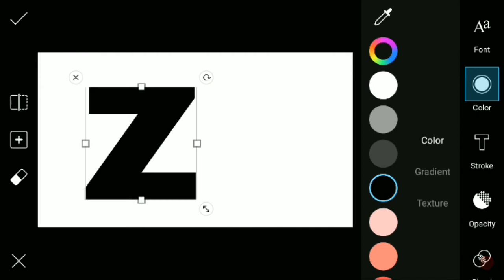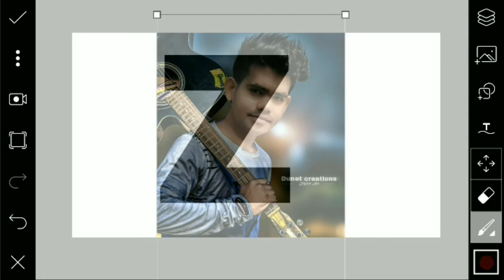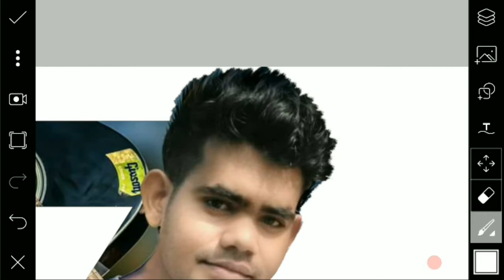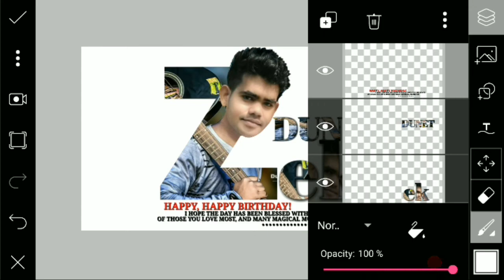Birthday picsart editing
Whtsapp group-

picsart editing,
picsart best editing,
picsart tutorial,
picsart,
picsart app,
picsart android,
picsart all,
picsart animation,